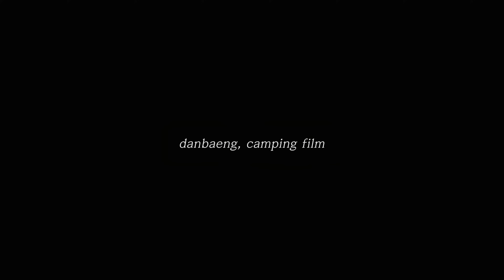Camping in Heavy Rain | the pouring rain for 24 hours, I relaxed in a cozy tent. RAIN ASMR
If you wear earphones, you can hear the sound of the forest raining more vividly.
Camping in the Heavy rain - This video can be viewed in 4K (2160p).

Subscriptions and likes are a great help in making videos.

After Chuseok,
on a late summer rainy day,

With pumpkins and pumpkin leaves from  country house,
I went on a delicious camping trip😊

우중캠핑
sound of rain
ASMR
anxiety relief
comfort
sleep therapy
캠핑
キャンプ